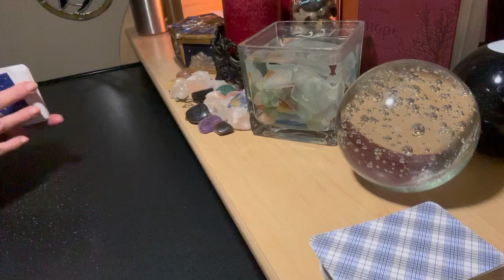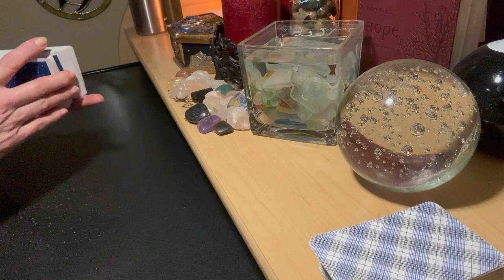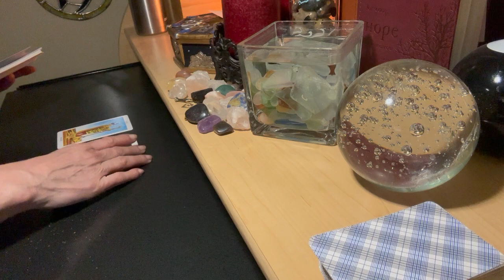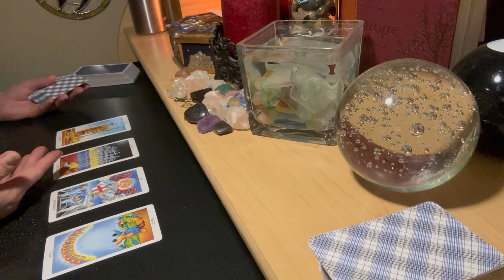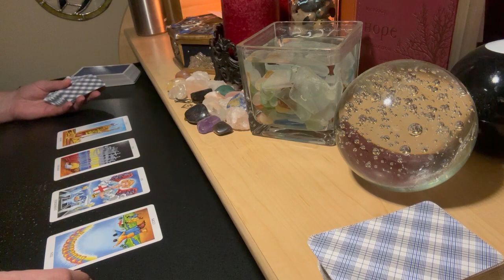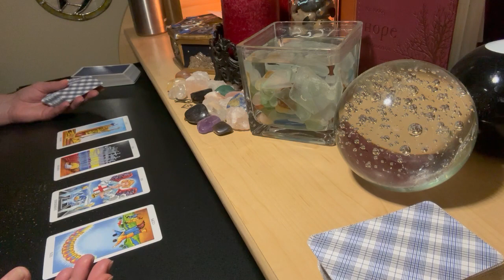2023 TAURUS SUN | LIBRA MOON #138